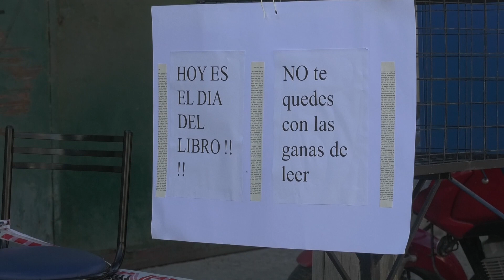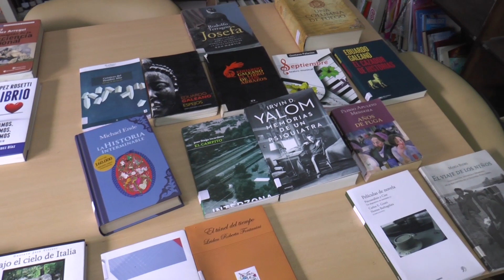PELIGRA EL FINANCIAMIENTO DE 15 BIBLIOTECAS POPULARES DE LA CIUDAD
LEONARDO CABRAL